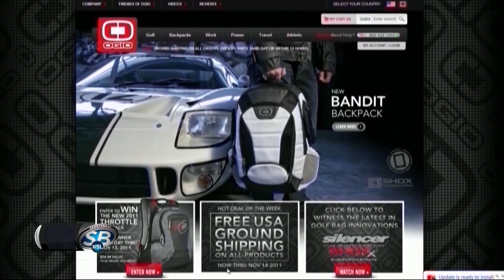2014 Utah Pump Up Video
2014 Utah Pump Up Video